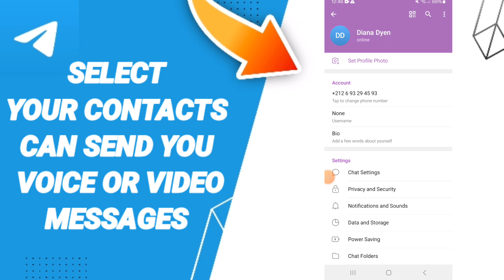How To Select Your Contacts Can Send You Voice Or Video Messages On Telegram App